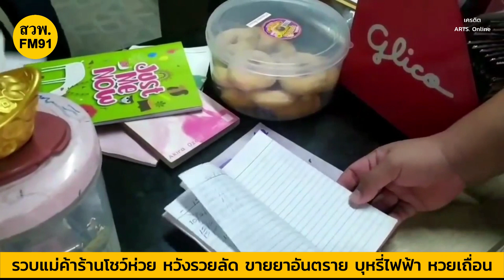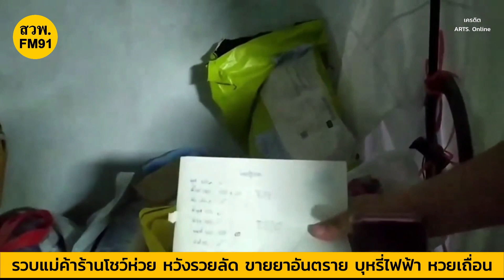ตำรวจไซเบอร์ รวบแม่ค้าร้านโชว์ห่วย หวังรวยลัด ขายทั้งยาอันตราย บุหรี่ไฟฟ้า หวยเถื่อน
กองบัญชาการตำรวจสืบสวนสอบสวนอาชญากรรมทางเทคโนโลยี ได้สืบสวน พบมีการโพสต์จัดให้มีการเล่น-เปิดรับแทง การพนันสลากกินรวบ ผ่านทางเฟสบุ๊ก จนทราบว่าเจ้าของบัญชีเฟสบุ๊คดังกล่าวพักอาศัยอยู่บ้านพักแห่งหนึ่งใน อ.หาดใหญ่ จ.สงขลา กระทั่งนำหมายเข้าตรวจค้น พบลักษณะของบ้านพักหลังดังกล่าวได้มีการเปิดเป็นร้านขายของชำ พบ น.ส.บี ชาว อ.หาดใหญ่ จ.สงขลา นั่งอยู่ภายในบ้าน

จากการสอบถามบุคคลดังกล่าวรับว่าเป็นเจ้าของบ้านหลังดังกล่าวจริง จึงได้นำเจ้าหน้าที่ตำรวจเข้าตรวจค้น ผลการตรวจค้นพบของกลาง บุหรี่ต่างประเทศยี่ห้อ john จำนวน 92 ซอง, ยาแผนปัจจุบัน (ยาแก้ไอ,ยาอันตราย) ชนิดน้ำเชื่อมยี่ห้อ Datissin จำนวน 13 ขวด, บุหรี่ไฟฟ้า ยี่ห้อ iJoy จำนวน 1 เครื่อง ต่อมาเจ้าหน้าที่ตำรวจได้ขอตรวจสอบข้อมูลในโทรศัพท์ยังพบว่ามีการลักลอบเล่นการพนันสลากกินรวบของงวดวันที่ 16 มิ.ย.2566 อยู่ภายในแอปพลิเคชั่นไลน์ ซึ่งผู้ต้องหายอมรับว่าซื้อสลากกินรวบจริง จึงได้จับกุมตัว

พร้อมแจ้งให้ทราบว่ากระทำความผิดฐาน “ช่วยซ่อนเร้น ช่วยจำหน่าย ช่วยพาเอาไปเสีย ซื้อ รับจำนำ หรือรับไว้ โดยประการใดๆ ซึ่งของอันตนรู้ว่าเป็นของที่ผ่านเข้ามาในราชอาณาจักรโดยยังมิได้ผ่านพิธีการศุลกากรโดยถูกต้อง, ขาย หรือ มีไว้เพื่อขาย ซึ่งยาแผนปัจจุบัน(ยาอันตราย) โดยไม่ได้รับอนุญาต และลักลอบเล่นการพนัน (สลากกินรวบ) พนันเอาทรัพย์สินกันโดยผิดกฎหมาย โดยไม่ได้รับอนุญาต (ผู้เล่น)” นำตัวส่งพนักงานสอบสวนดำเนินคดีตามกฎหมาย